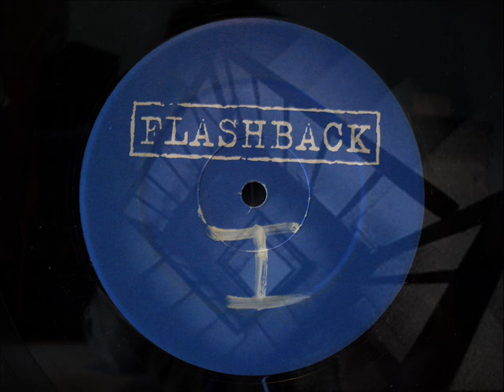2 Fabiola - Flashback (Nico Parisi Remix)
Atmoz Records Belgium - 1998